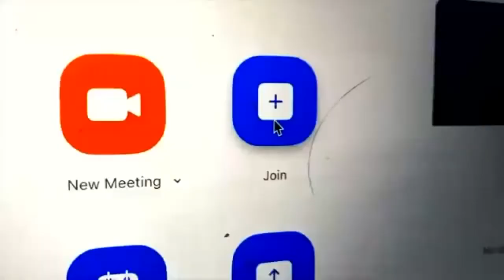Tarzana Music Night LIVE 9-1220